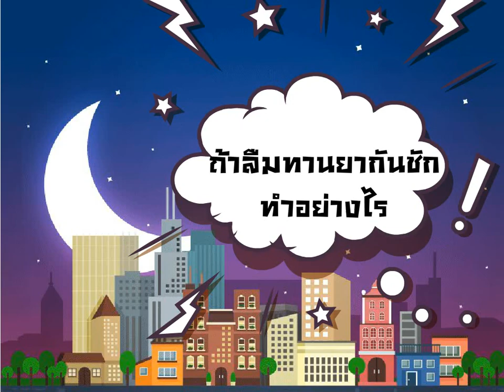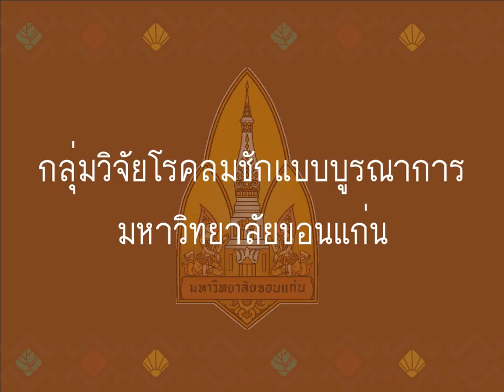ตอนที่ 14 การรักษาด้วยยากันชัก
เรียนรู้ เข้าใจ ให้โอกาส ผู้ป่วยโรคลมชัก ติดตามข่าวสารเพิ่มเติมได้ที่ facebook Fanpage : หมอสมศักดิ์
(ลมชัก ยิ่งรู้จักยิ่งรักเธอ)